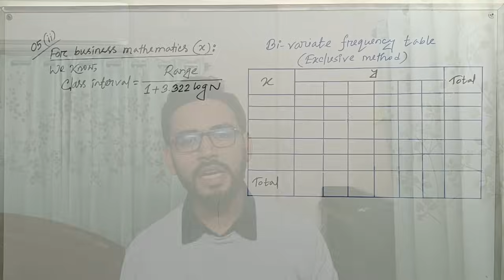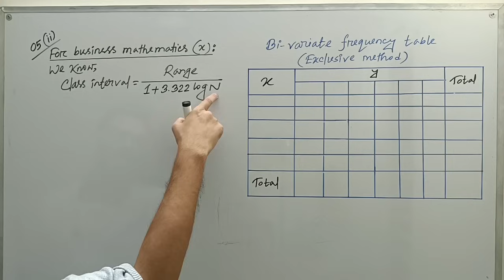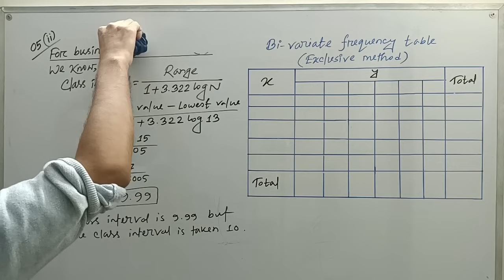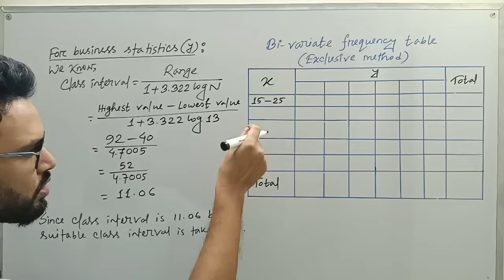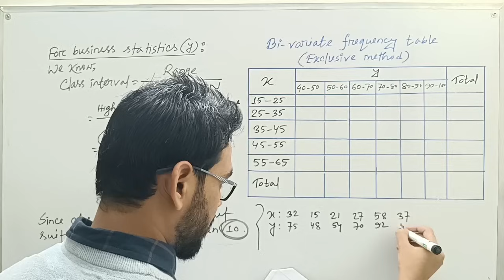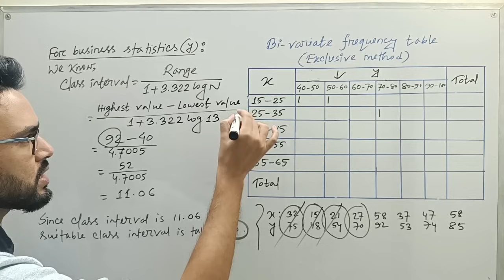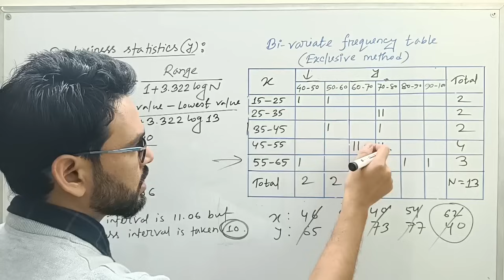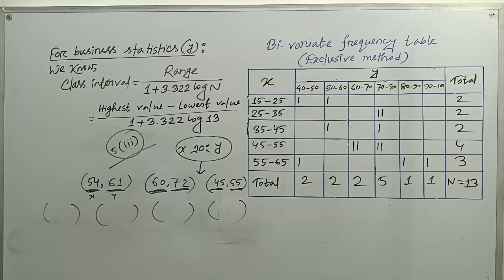Bi-variate Frequency Table || Business Statistics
How do you make a bi-variate frequency distribution table? In this video, I will teach you to make a bi-variate frequency distribution table or two-way table. This topic is included in the business statistics subject.